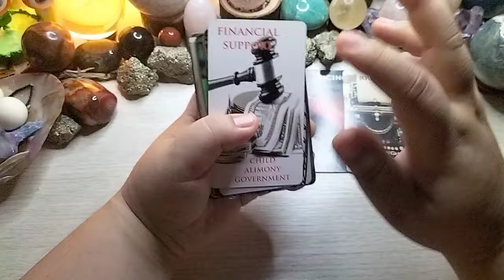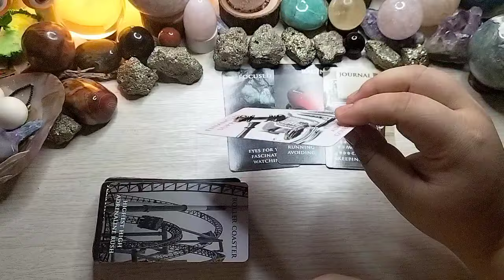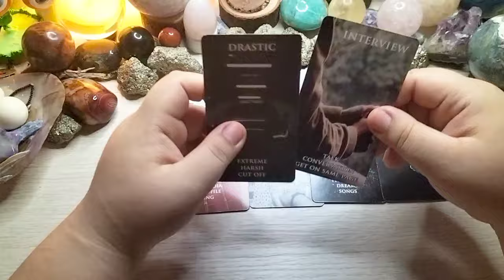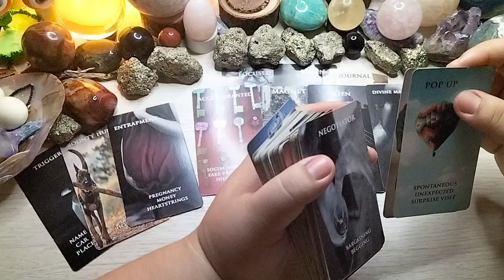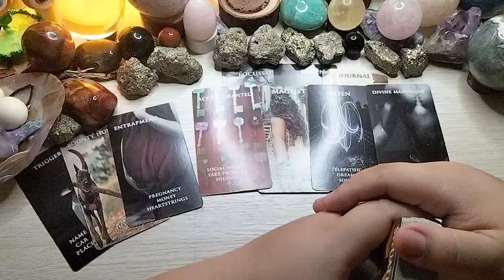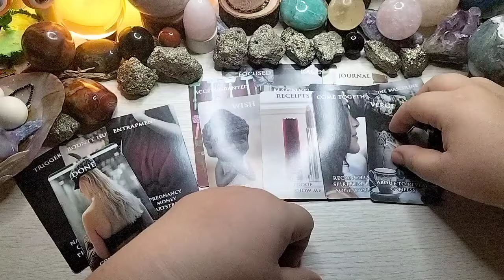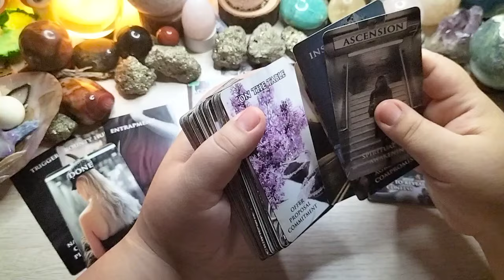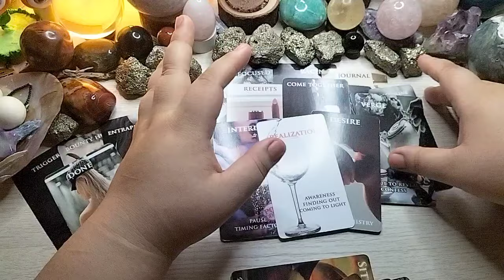♈Aries♈ Gustong bumalik ng makita ang halaga mo.